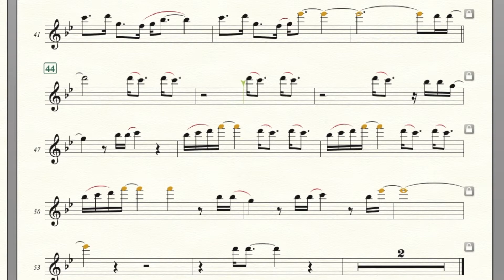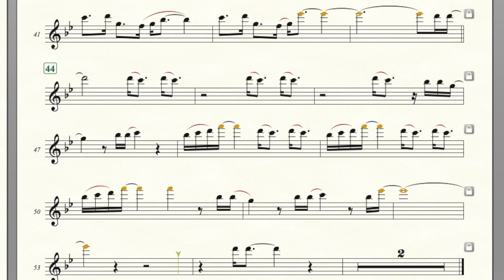The Greatest Showman - Never Enough - Solo Tenor Saxophone Sheet Music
Original Version: Loren Allred - The Greatest Showman - Never Enough Lyric Video